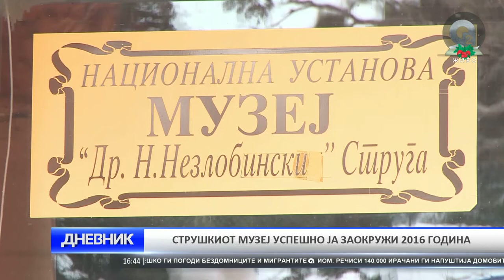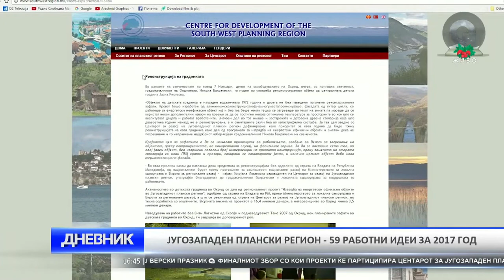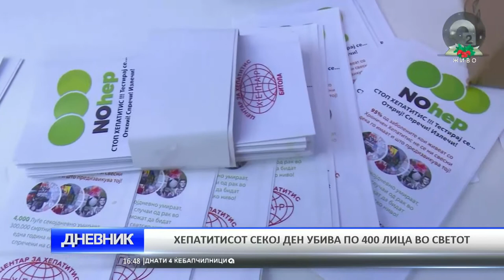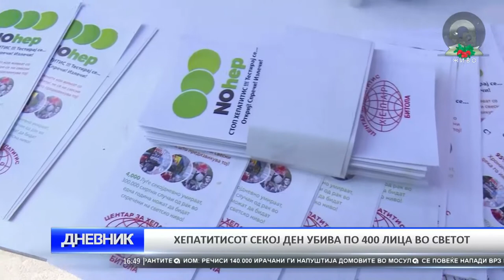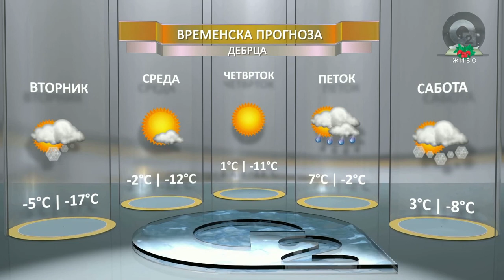O2 DNEVNIK 10 01 2017